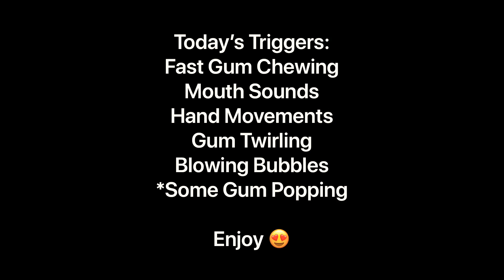ASMR Fast Gum Chewing/ Hand Movements and more!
Hello all! Welcome to my channel, make yourself at home 😍 This video is in response to all the gum lovers who let me know on my previous video what a great trigger it is! Let me know if there’s any type of gum you’d like to see me use for a video, or if you have any other suggestions for fun things to try!